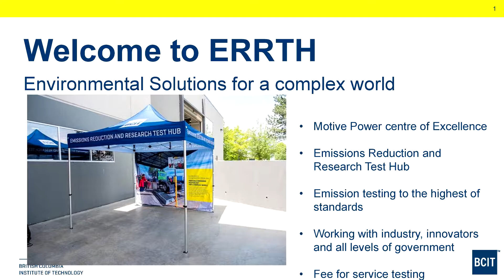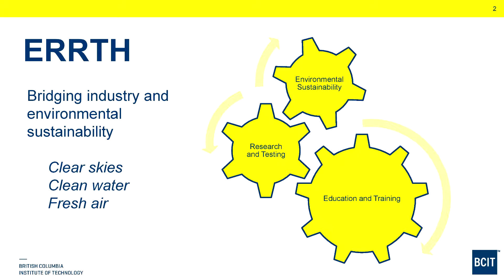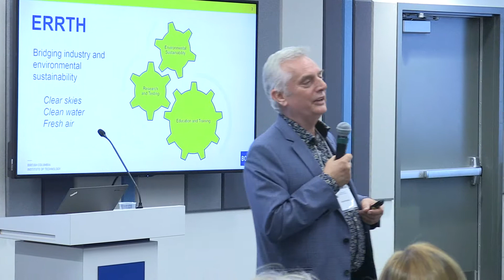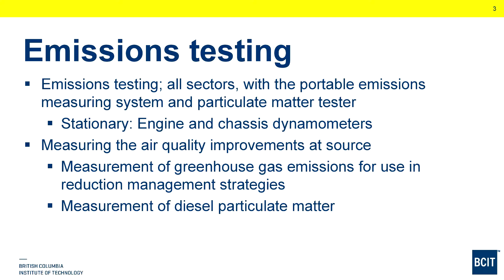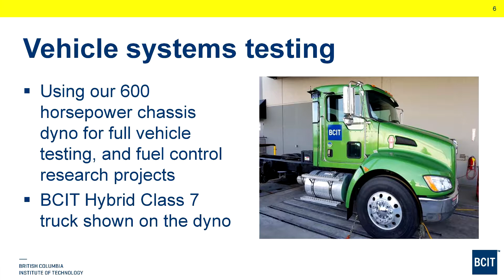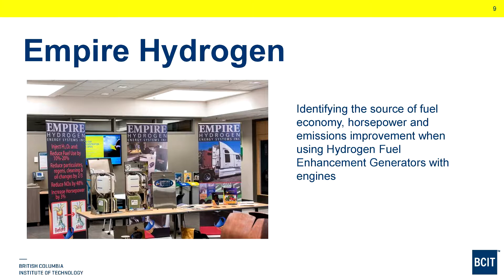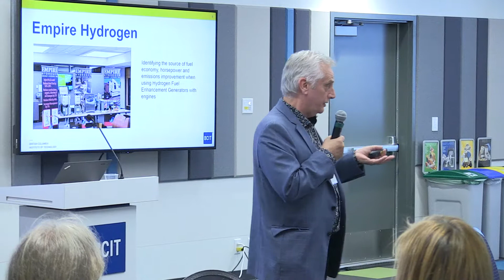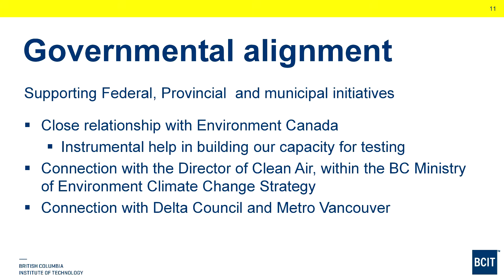John Dymond - Welcome to ERRTH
Welcome to ERRTH (Emission Reduction and Research Test Hub)
John Dymond
Business Development Manager, SoT
2018 New Innovations Applied Research Symposium